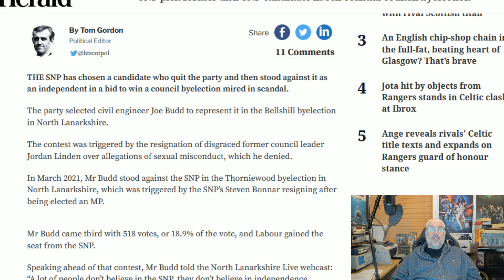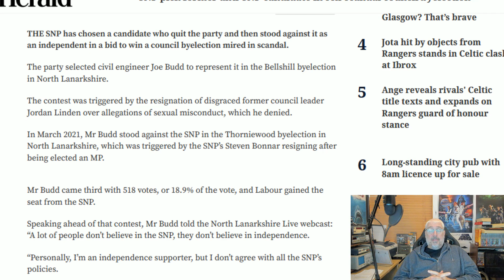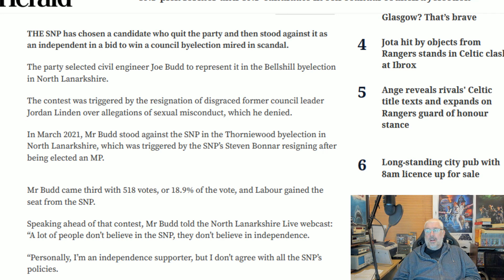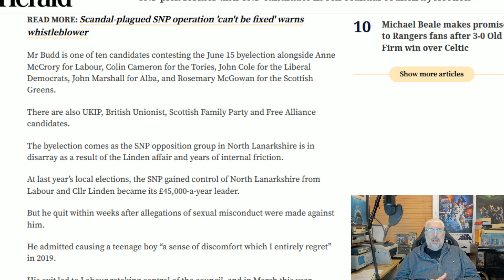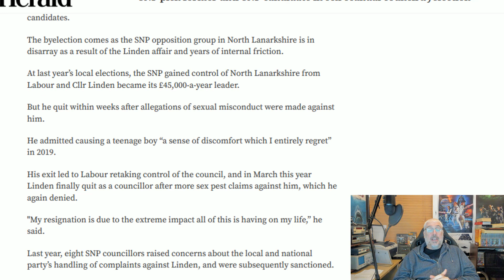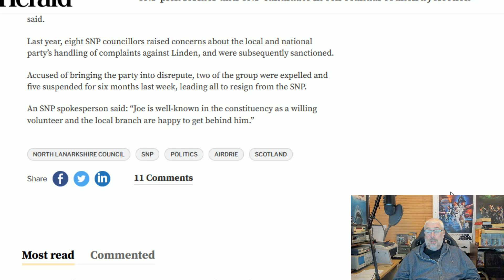SNP Field Anti-SNP Candidate!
How desperate are the SNP that they are fielding a candidate that once stood against them!